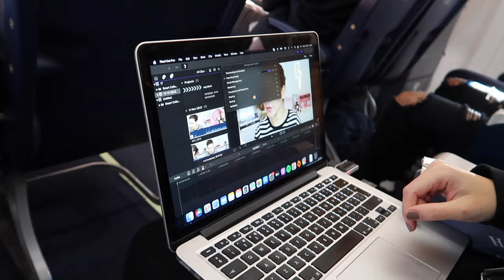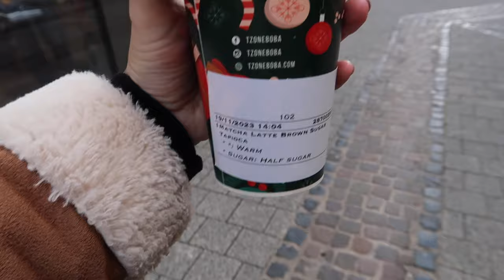CIDADE DO LUXEMBURGO + GIVEAWAY 🇱🇺 I VLOG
Olá a todos! O vídeo de hoje é um Vlog da minha primeira vez na cidade do Luxemburgo + um giveaway especial surpresa no final do vídeo. Espero que gostem!